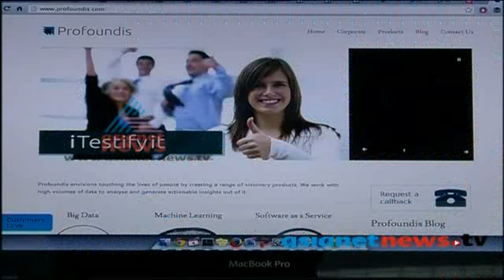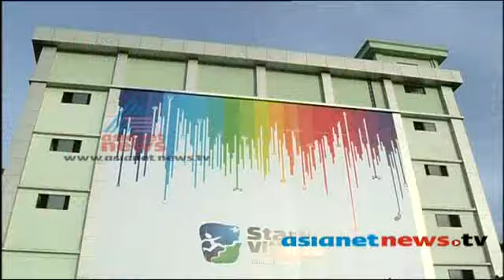Startup Chile announces including 5 Indian startups:Money Time 8th Sep 2013 Part 2 മണി ടൈം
Money Time on Asianet News